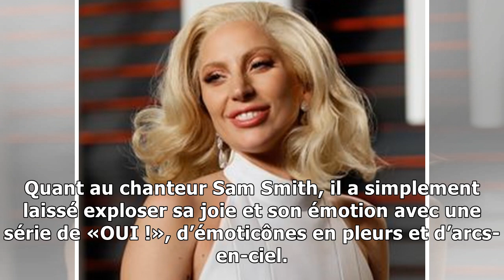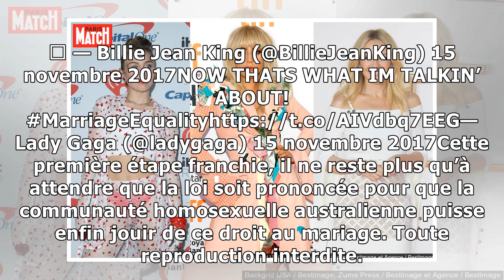Miley cyrus, lady gaga… les stars réagissent au mariage gay en australie